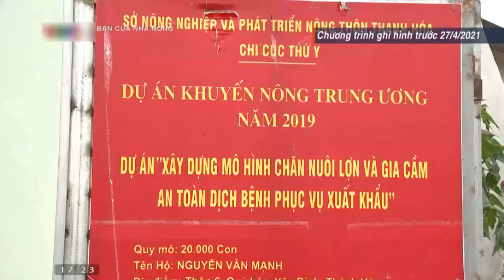Giá gia cầm(giá gà, giá vịt, giá ngan) hôm nay ngày 18/9/2022